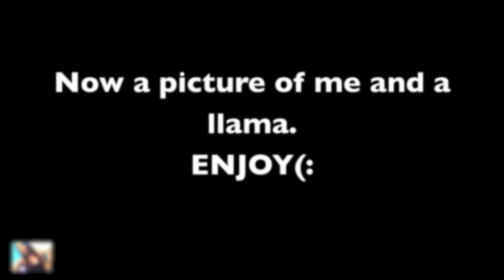Humming Challenge !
We did the humming challenge ! :D
Comment "blue tongue"